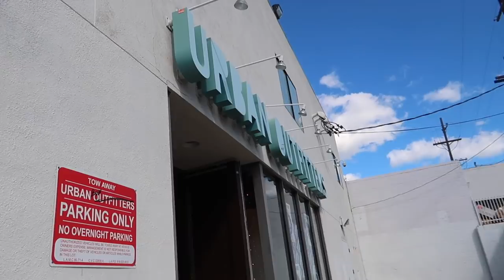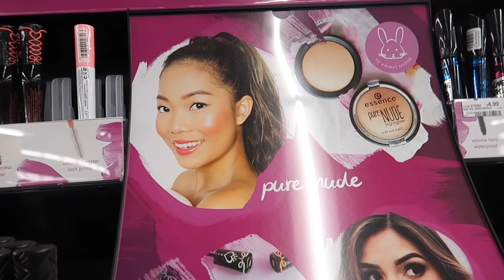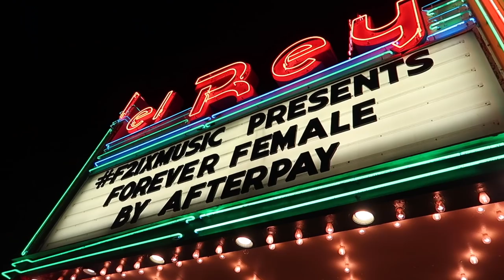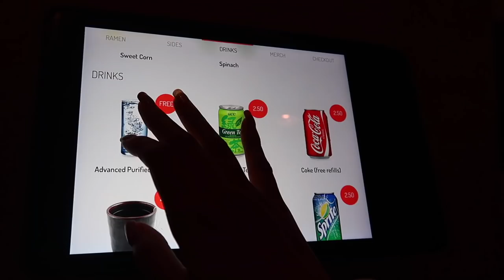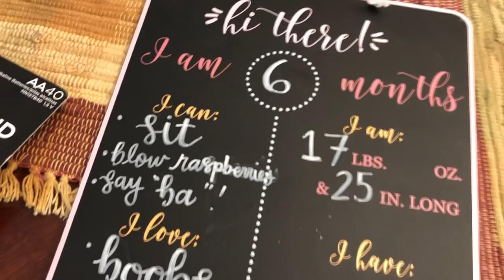Weekly Vlog: FOUND MYSELF AT CVS + FOREVER 21 EVENT || FarinaVlogs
guys find at me your CVS!

Find me on:
Snapchat ➜ @aynakoitsfarina